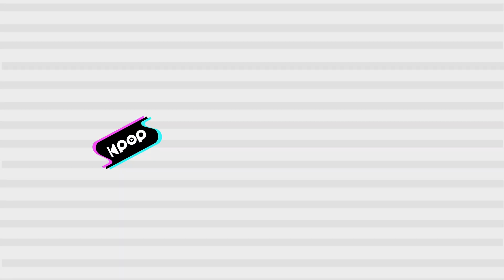PIXY(픽시) - Let Me Know @인기가요 inkigayo 20210523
PIXY - Let Me Know
픽시 - Let Me Know

performance every Sunday.